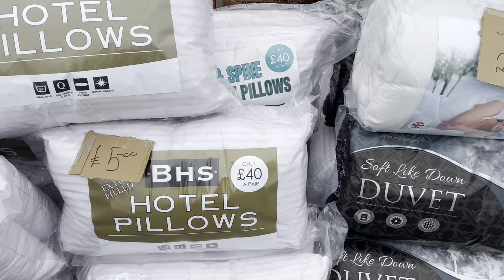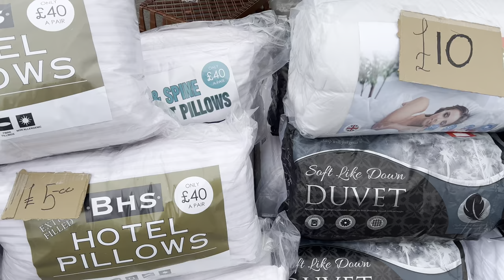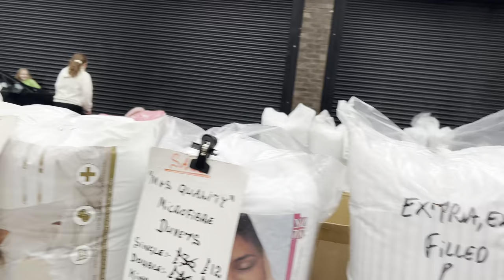The Cheapest and Biggest Outdoor Market in Manchester UK 🇬🇧 | Smithfield Market | Sunday Market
Hello guys,welcome back to my channel.I went to the biggest market in Manchester,UK!!I was shocked at how big it was to be very honest.You can get anything there literally,emphasis on ANYTHING!!!And did I forget to tell you things are the market ate soooo cheap!

Market :Smithfield Market
Location : Manchester UK M11 2WW

P.S .Are you an International Student in Uk and you have accommodation problem?Amber student is here to help you .Click on my link below to begin your search😉

Love y’all and see you guys in my next video!